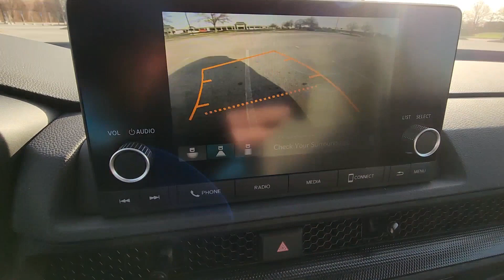2024 Honda CR-V EX Dublin, Worthington, Amlin, Kileville, Powell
2024 Honda CR-V EX 5J6RS4H43RL010303 Video